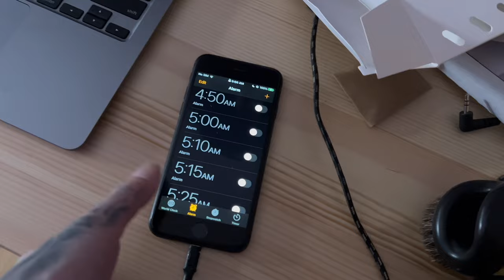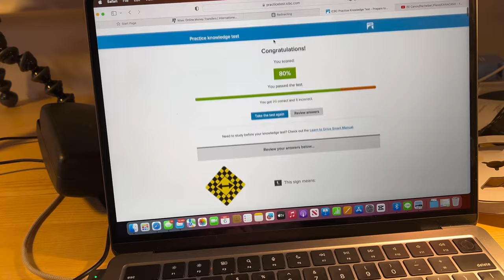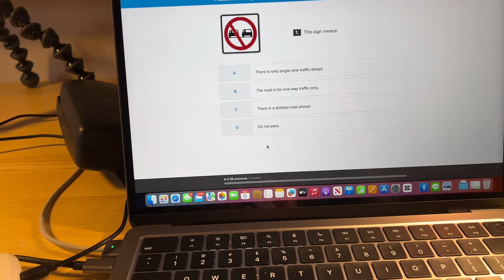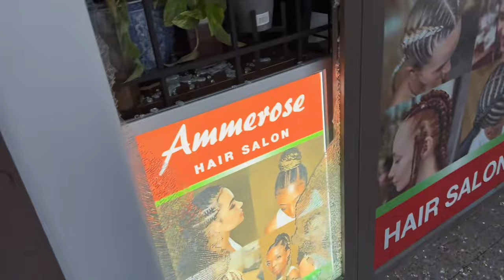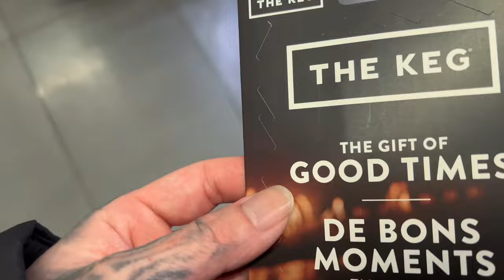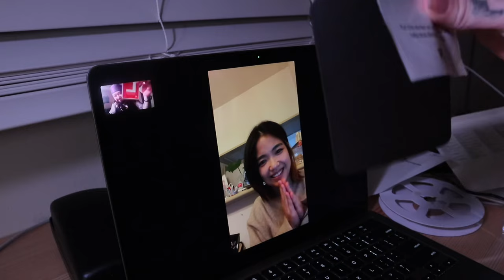久しぶりの外食。車の免許の試験受けに行った。